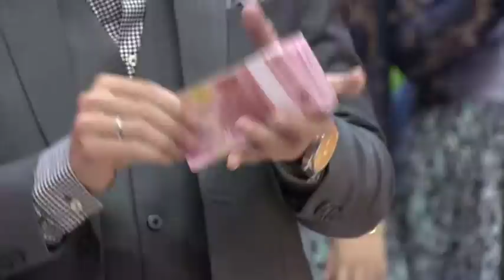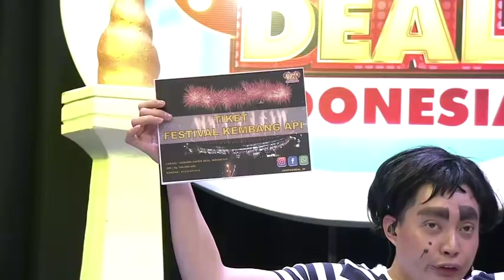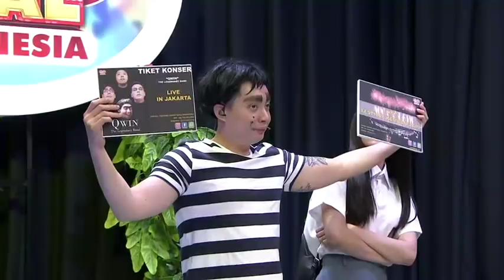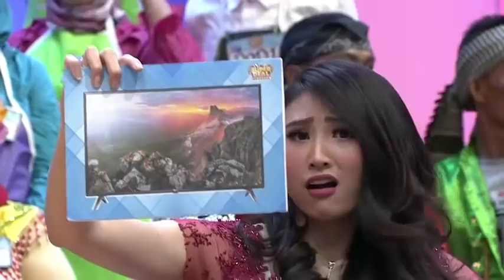OMG! Pak Sukarja nyesel banget gak dengerin apa kata Mama! - Super Deal Indonesia